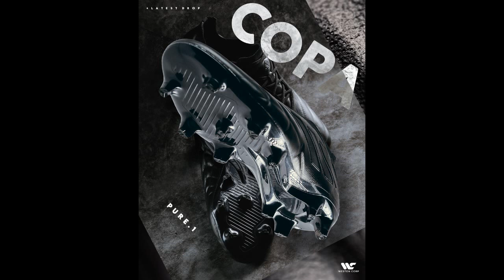아디다스 코파 퓨어 이미지 대방출!